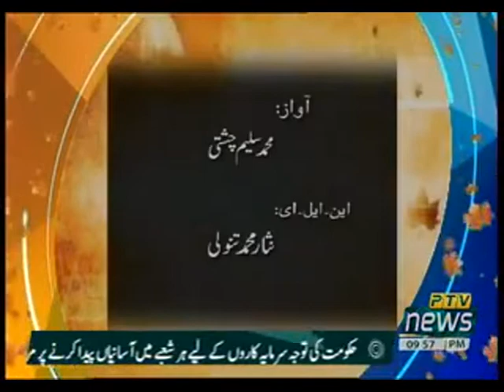KASHMIR REPORT 12 11 2020